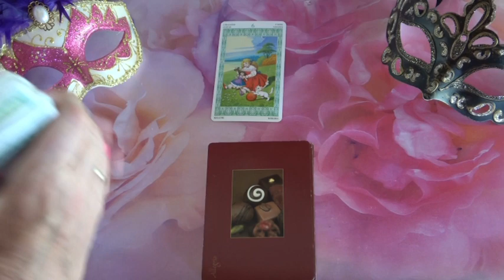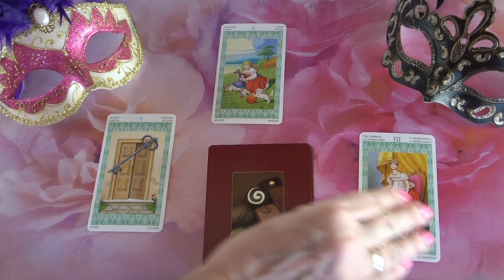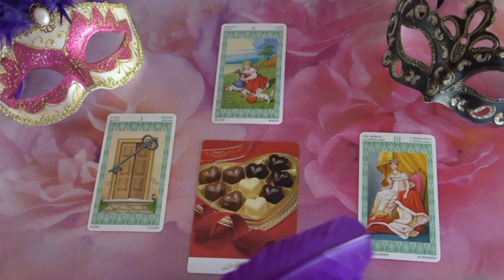??? Jóslás Augusztus 29-én "Valami fontosat akar közölni veled"